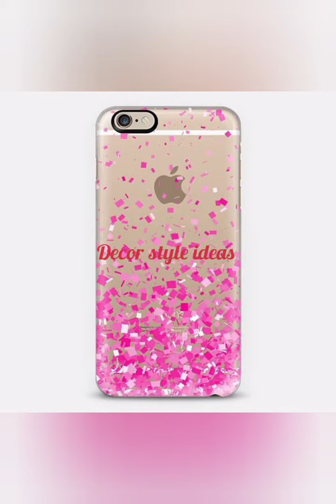The best ...DIY phone cover ideas for girls to look trendy🥰/ DIY home decor/ Decor style ideas